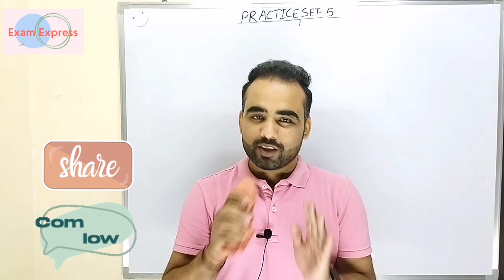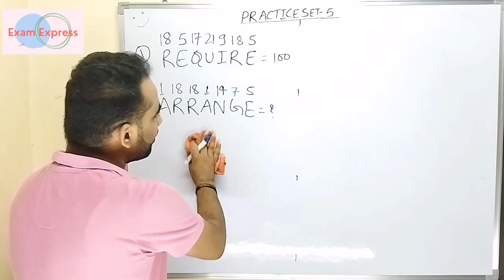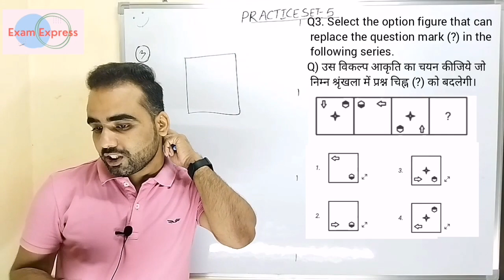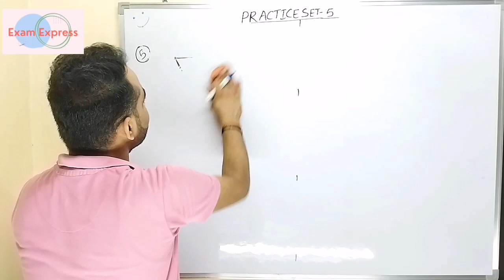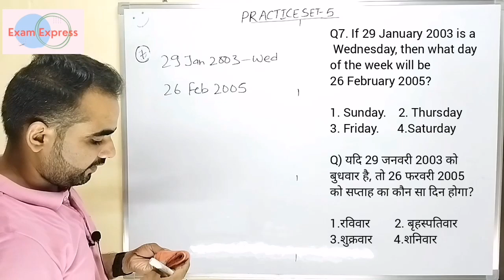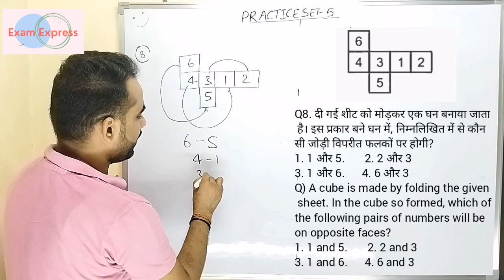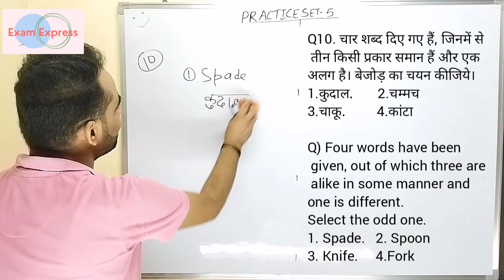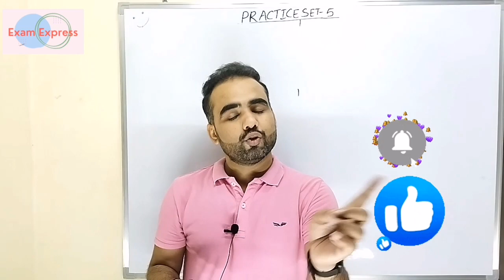DFCCIL EXAM 2021 PREVIOUS YEAR PRACTICE SET-05, Reasoning for dfccil exam 2021, Practice set dfccil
Hello Friends
I am Manisha and you are watching our Youtube channel 'Exam Express by Manisha' and I welcome you all at my channel.
Thanks & Regards

Electrical Engineering (E-Book): DFCCIL Executive (Hindi Edition)
Youth Competition Times Electrical Engineering Vol- 1
Electrical Engineering Exam Solved papers book 2020-21 vol 2
A Handbook For Electrical Engineering
An integrated course in ELECTRICAL ENGINEERING by J. B. Gupta